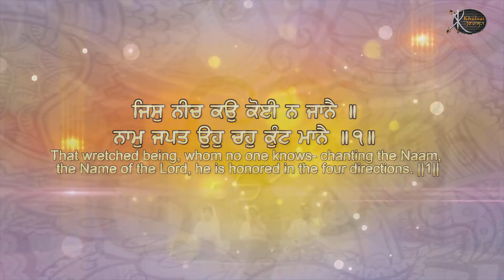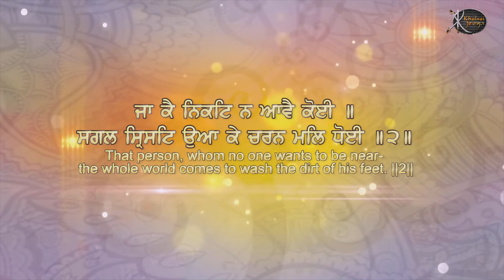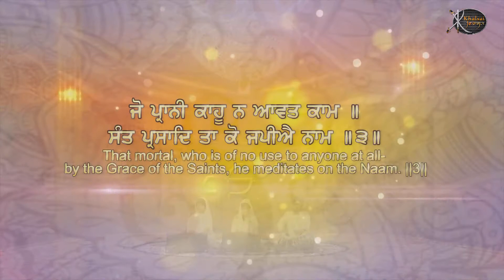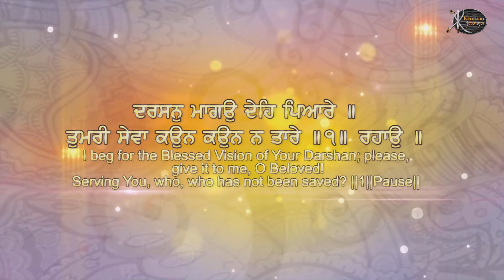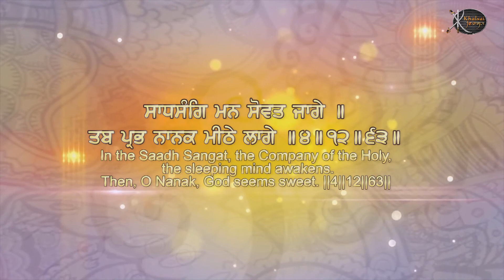Darshan Mangu Deh Piyaare | Bibi Lakhbir Kaur JI Khalsa | Gurbani Kirtan | Shabad Kirtan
Artist:-  Bibi Lakhbir Kaur JI Khalsa ( Ludhiana Wale )

Title :-       Darshan Mangu Deh Piyaare
Album -    Toon Karta Sachiar Maida Sai